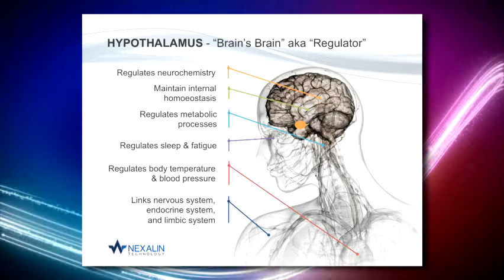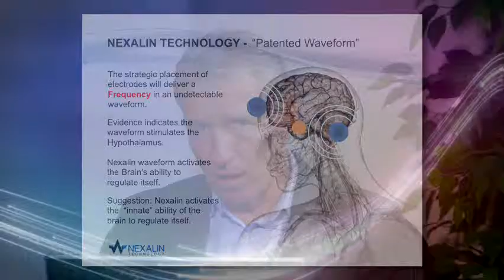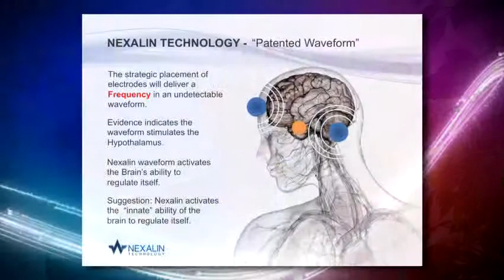The Nexalin Device...The Hypothalamus...and How Nexalin Achieves It's Many Excellent Results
This is another segment excerpted from Mark Whites longer presentation on Brain Based Health. Here he describes the Nexalin device, the Hypothalamus and the method of Nexalin treatment.